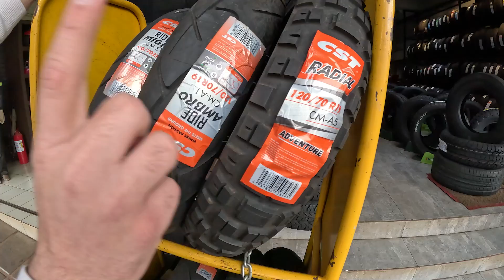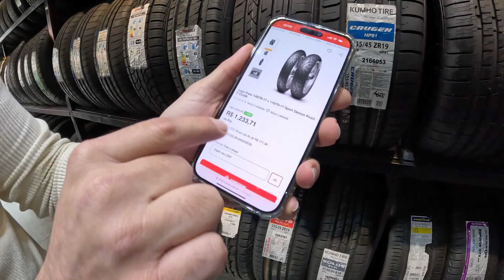Esse preço no Paraguai de Pneus é uma ofensa aos Brasileiros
Entre no Grupo de Whatsapp Para receber dicas de Foz do Iguaçu e Roteiros:

Abra sua conta gratuita na nomad e use o cupom MATHTERE20

Informações de como comprar pneu no Paraguai, orçamentos e dúvidas, fale direto com o dono no whatsapp
Semana do consumidor com ofertas de alexas na amazon
importante abra uma conta americana para economizar até 10% em sua compra, pois o IOF com cartão americana é 1,1%, muito menor que 6,8% do seu cartão brasileiro internacional. Eu uso a nomad

Produtos de marca, compre direto no Amazon em 10 Vezes:

PARA COMPRAR NO BRASIL NO AMAZON EM 10X
Estabilizador Osmo mobile 3 dji
Estabilizador para celular DJI osmo OM 4
Estabilizador DJI OM 5
Câmera de ação Action osmo - Fale comigo 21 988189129
Para comprar em 10x use os links abaixo:
Pessoal, boa tarde, preciso da ajuda de vocês, coisa rápida, resp